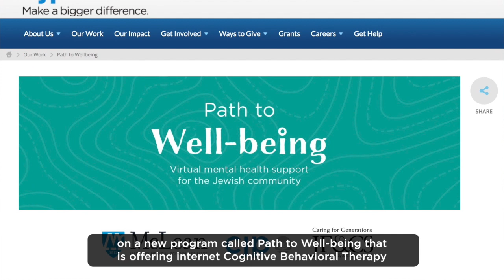Amanda Hadad on CJP's Mental Health Work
Amanda Hadad, CJP's Associate Vice President, Caring & Social Justice, discusses our approach to mental health in the Jewish community, including our new Path to Well-being program

👉For more on how we care for vulnerable people in our community,